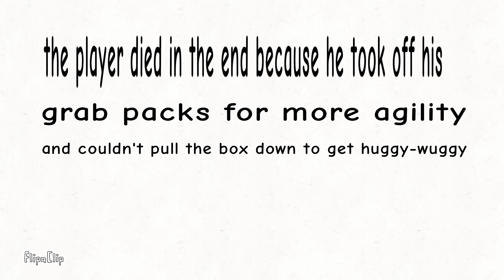smack Huggy I dare boi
why would you get rid of your grab pack you need that